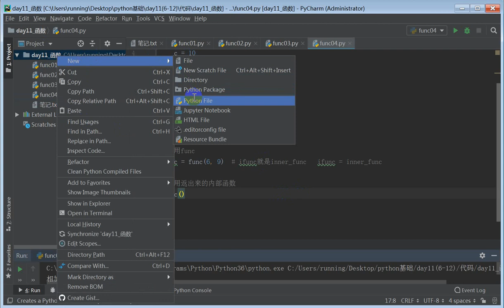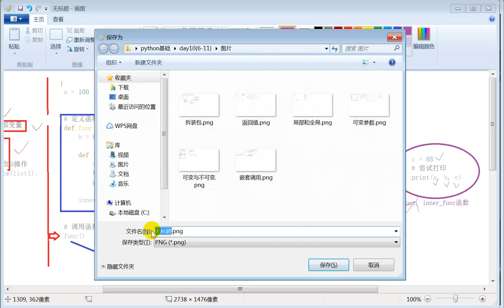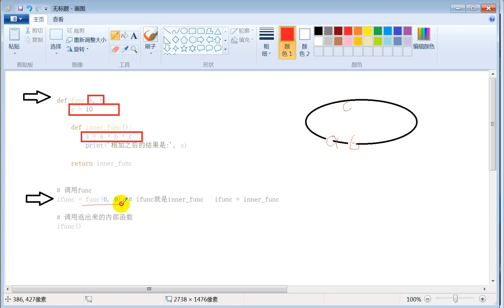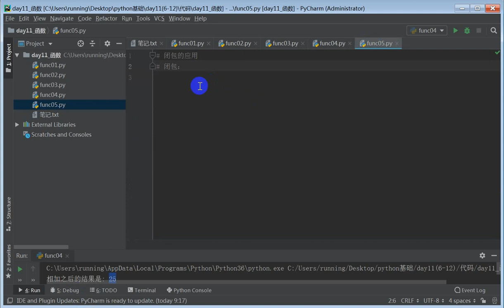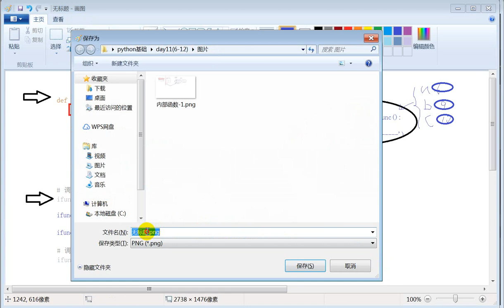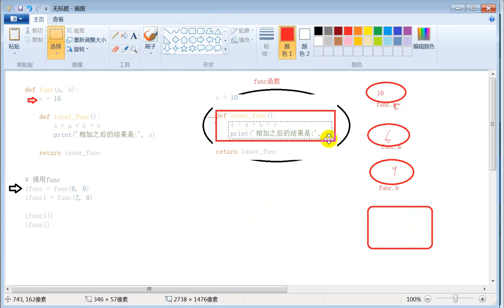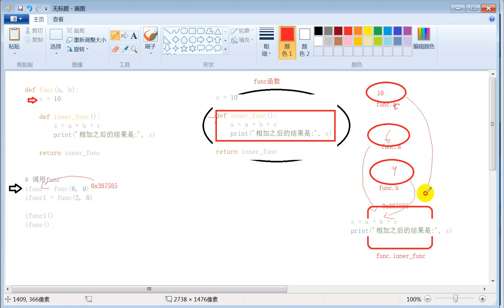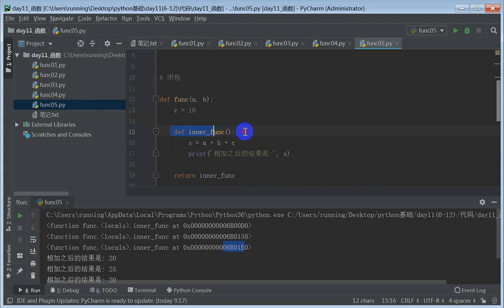1 11 4 闭包保存参数的状态